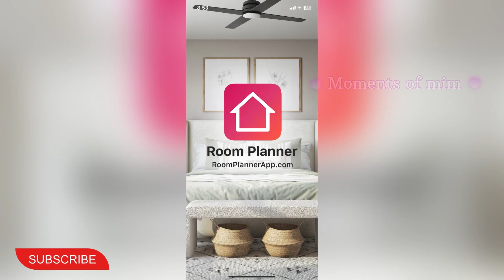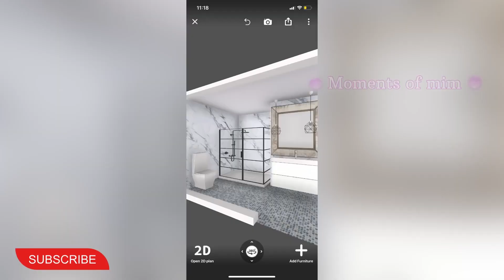আমাদের স্বপ্নের বাড়ি || My dream home || Making our dream home from the beginning || home tour🏡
Hi.. All 👋🏻
As-salamu alaykum.
I’m Mim welcoming you to my YouTube channel Moments of MIM { M O M } ♥️
Hare I’ll share some of my moments of my life with you… my happiness.. my flaws… my journey… my experiences. I just want to capture my sweet memories for the rest of my life. I put so much love & hard work to make these videos.. hope you guys also love them and show some love for me by sharing my videos & subscribe to my channel.

* luxury home tour Bangladesh ￼
* Luxury home
*￼ elegant home in Bangladesh
* elegant, home tour￼￼
*new home decoration
*home decoration
*bangladeshi home decoration
*bangladeshi home design
*home tour
*home tour Bangladesh
* Bangladeshi vlogger